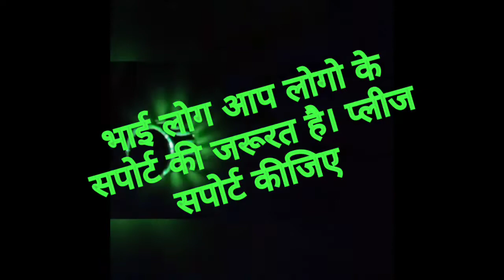Amazing 😱😱 light in || FREE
plzz support